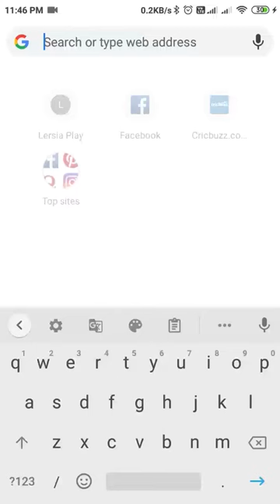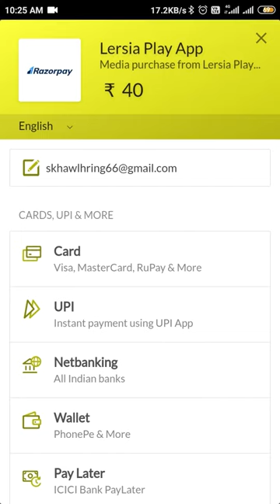Lersia Play Tutorial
Play Store approval neih mai theih ala nihloh vangin, Lersia app chu apk aṭanga download angai a. Android phone hmangtute tan apk download dan tur leh Movie/Serial lei dan tur tutorial a ni.